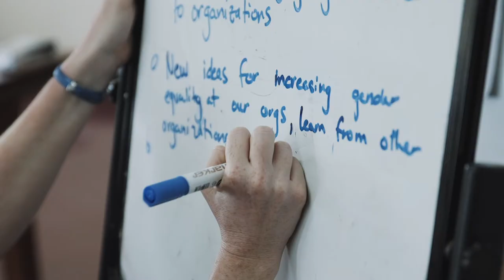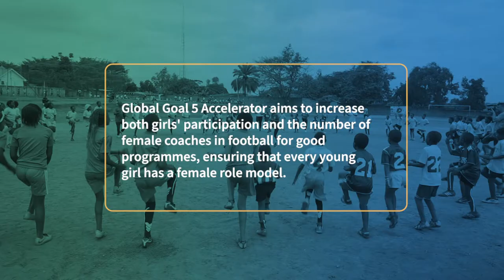Global Goal 5 Accelerator in East Africa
If she can see it, she can be it: In early 2020 Common Goal launched Collective Project ‘Global Goal 5 Accelerator with Soccer Without Borders and Women Win to help advance Gender Equality through football and make sure every girl has a female role model.

Advancing gender equality is one of the most important contributions to achieving the UN Global Goals and the Global Goal 5 Accelerator takes a holistic approach to amplifying the efforts of football-based programmes already addressing the issue.

The first stop for the project is East Africa but, beyond the first implementation phase, Global Goal 5 Accelerator will expand to other regions in coming years.